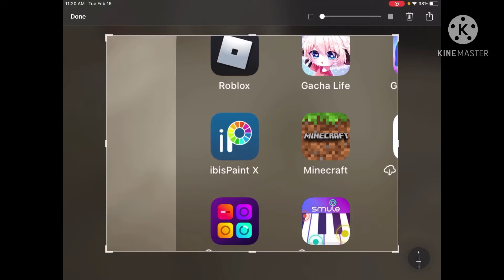What editing app I use